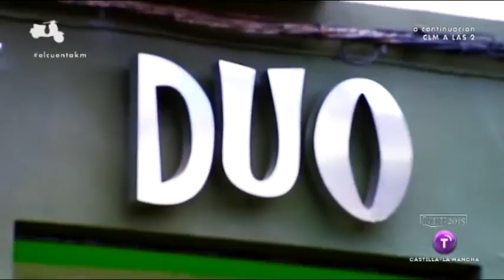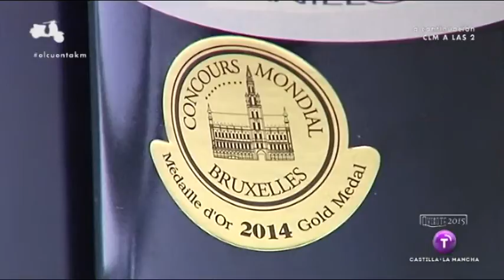Pimiento de piquillo relleno de marisco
En el Restaurante Duo en San Clemente (Cuenca) nos enseñan a preparar una estupenda tapa de pimiento de piquillo relleno de marisco.

Emitido el 02.01.15 en Castilla - La Mancha Televisión.